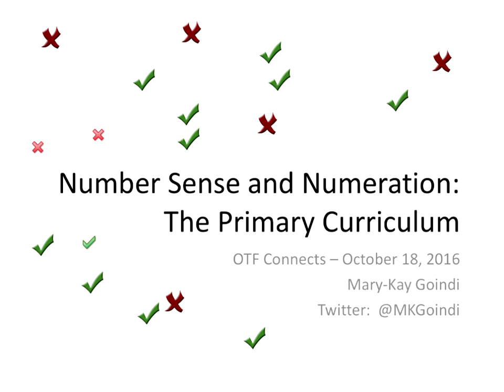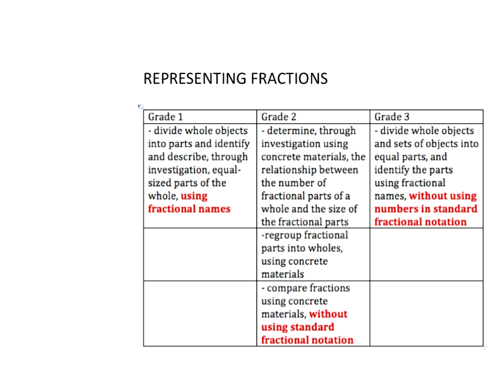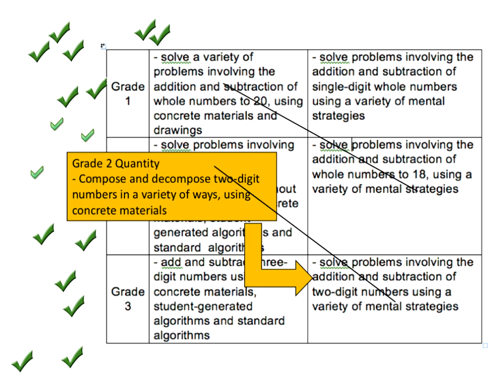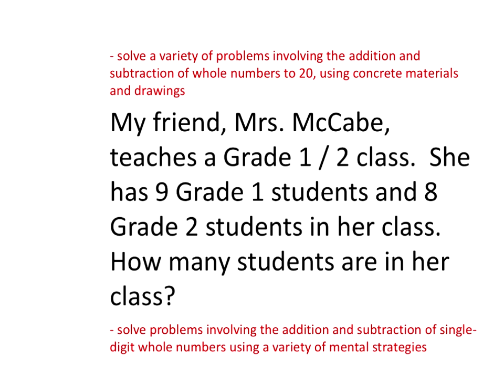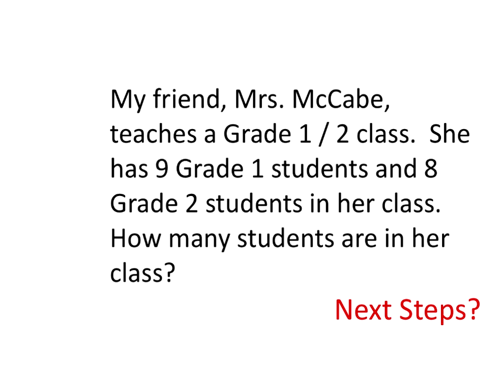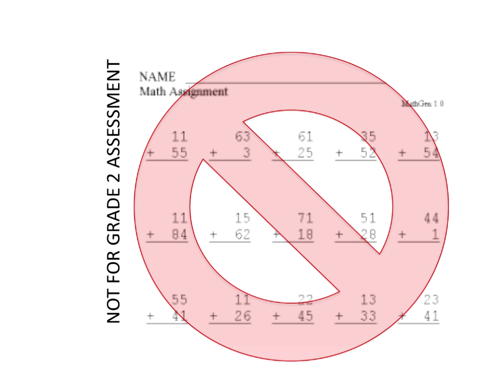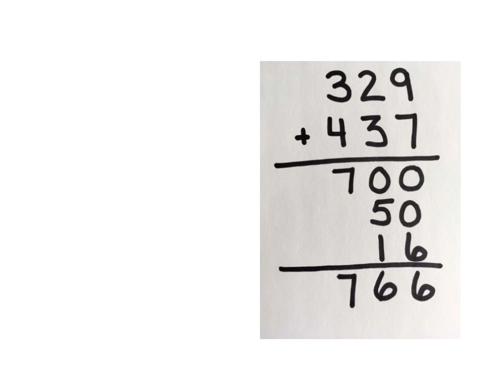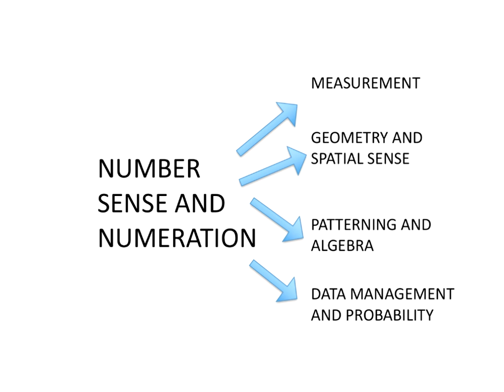Number Sense and Numeration for Primary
2016 OCT 18

To best facilitate a student-centred problem-solving classroom, teachers must have a deep and flexible understanding of the math concepts to be addressed.  Join the conversation in which we will unpack the expectations and discuss what the math is really about.  We will also examine student work to recognize evidence of a developing understanding (strengths and weaknesses) and the next steps we would want to encourage so as to improve student skill and understanding.